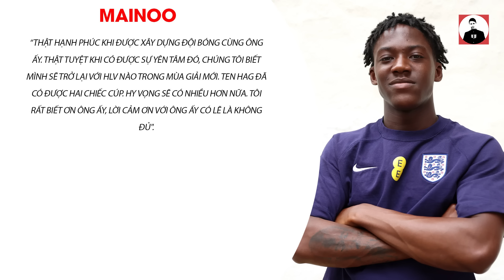TIN CHUYỂN NHƯỢNG 20/6 | BOM TẤN ĐẦU TIÊN CỦA CHELSEA LỘ DIỆN, MAINOO BIẾT ƠN TEN HAG